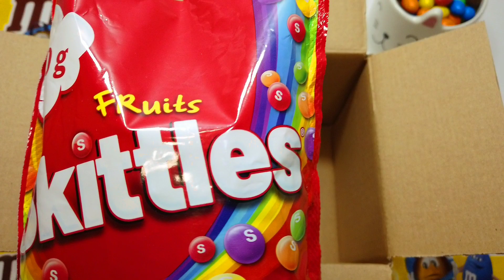Box full of Skittles with nursery rhytmes, Ben 10 and Gray Matter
Box full of Skittles with Ben 10 and Gray Matter in it. They both are rescued from the candy bath but the Gray Matter is in love with sweets and he slides into skittles again. Of course Ben takes matters into own hand and rescues his friend again. Box fullofmagicsweets with cool
rhythms.